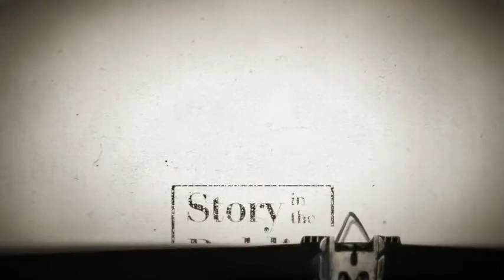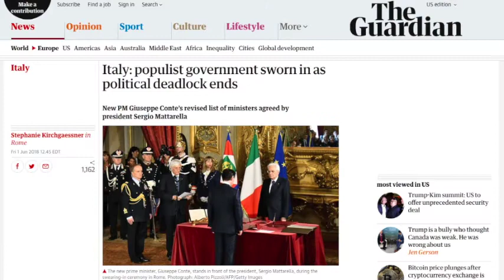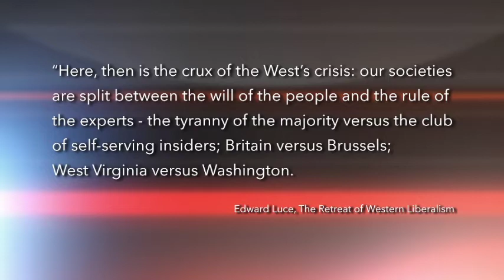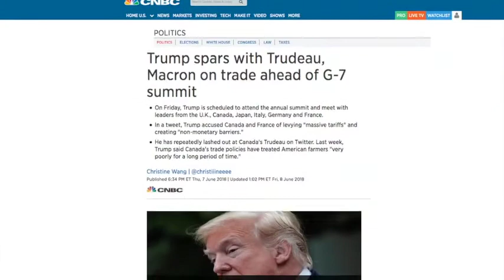Edward Luce on "Story in the Public Square"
Generally speaking, the history of Western democracy is relatively short. After the Cold War ended, some celebrated, triumphantly, the so-called “end of history.” But, Edward Luce argues the experience of the last 25 years has given rise to populist politicians on both sides of the Atlantic who threaten the liberal democratic order we built after World War II.